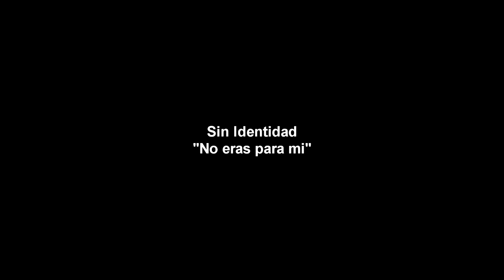Sin Identidad - No eras para mi